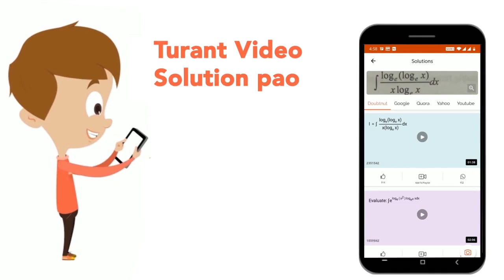If an electron of a hydrogen atom jumps from n = 2 to n=1 then find the wavelength of released p...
If an electron of a hydrogen atom jumps from n = 2 to n=1 then find the wavelength of released photon
Class: 12
Subject: PHYSICS
Chapter: JEE MAIN 2021
Board:IIT JEE

👉 Have Any Query? Ask Us.